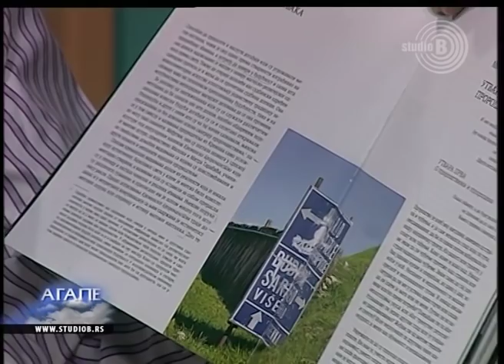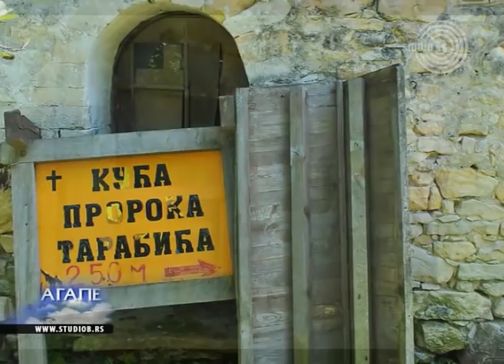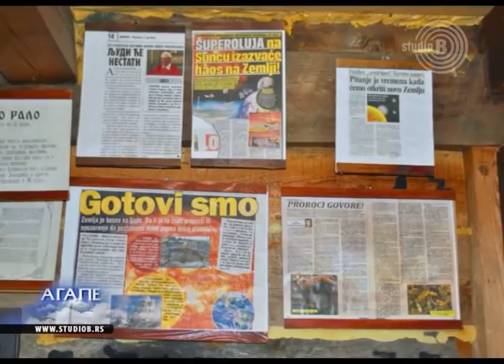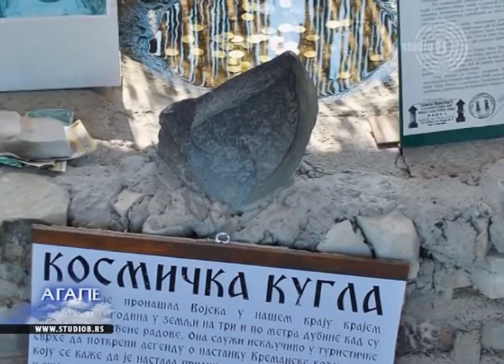Bojan Jovanović - Kremansko proročanstvo